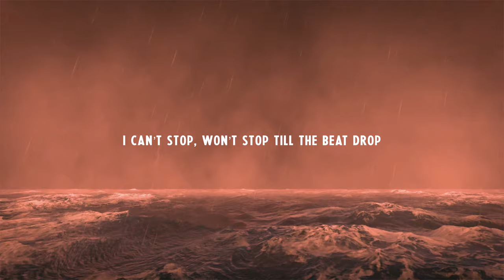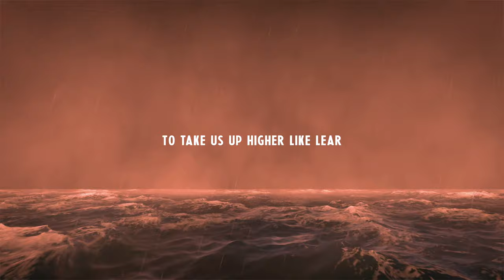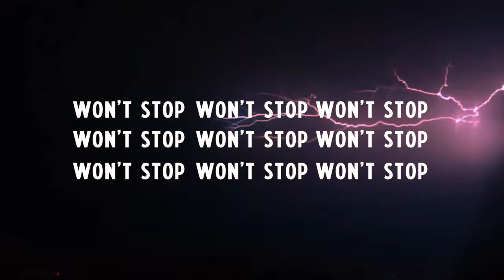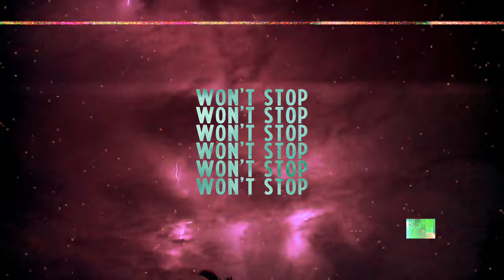JIMMY ROCK - Won't Stop (feat. Steven Malcolm & Fern of Social Club Misfits) [Lyric Video]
The official lyric video to JIMMY ROCK - Won't Stop feat. @Steven Malcolm  & Fern of @SocialClubMisfits  .

WORLD OF DROPS by JIMMY ROCK.
li.sten.to/WBwJ2GX

Fern appears courtesy of Capital CMG Label Group
Steven Malcolm appears courtesy of Curb | Word Entertainment

LYRICS ///

Fernie, Malcolm, Rock
Yeah, I been going in gotta break something down
Like four flat tires on a Coupé
The way I run got everybody looking at me
Like who’s saying what when I finish the race
Good and faithful serving all in my face
I been pushing plates you see the sweat on my face
I been running relays trying to keep up with the grace
Watch me crack open the safe
They’re gonna hear me coming
And gonna get running, I promise
And every day music I make it gotta be honest
Give them the freedom I live in, I couldn’t hide it
Walk in this world while I’m bringing that fire
I can’t stop, won’t stop till the beat drop (gang!)
I’ll speak truth for the whole flock
You flip-flop like Chanclas
While I stay firm in my Balenciaga

Fernie, can’t stop
I came to make to make one thing clear
I’m here to take us up, higher like Lear
This make or brake if I stop now I die, hear me
I can’t too much at stake, this is my year
I will never stop gotta keep it moving
I steer past anything getting in my way
Rap game has lanes I consider a highway
Life too cold, tuck the flows in a ice tray
God too good heart warmed made a life change
Now I’m really up, what’s really good life’s great
Now we make em dance off the facts, no man say
Never, no cap in my rap, heard the man say
I just give my life, God died for mine
Means everything to me more than dollar signs
DJ Jimmy Rock hit me to lace this and I replied
How could I not bring the vibes before the drop